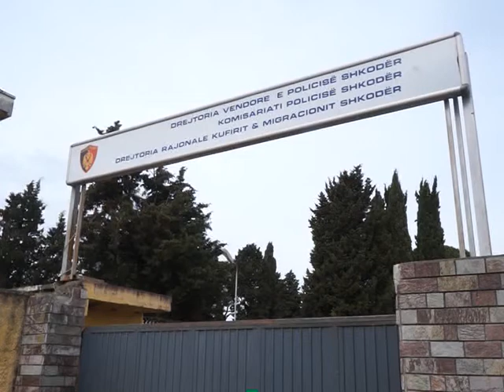"ARREST SHTEPIE" PER AVOKATIN LEPURI.